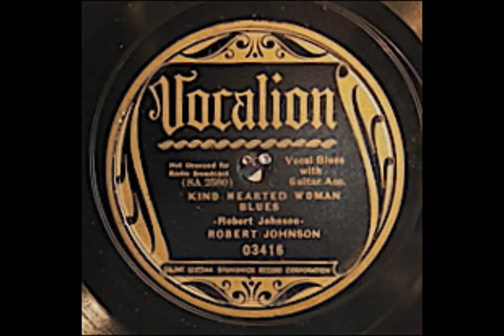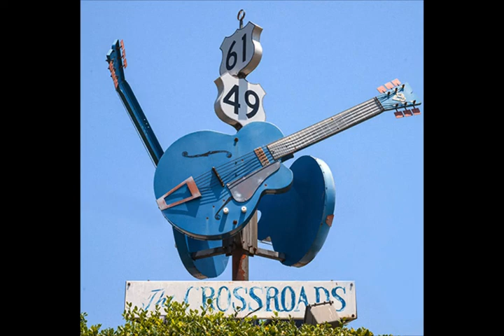ความคลั่งไคล้ของ Robert Johnson ต่อผู้หญิงและวิสกี้" ในมุมมองของ "Honeyboy"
Honeyboy Edwards!

ชายผู้นี้คือเพื่อนแก๊งค์เดียวกับ Robert Johnson,... เขาจะมาแชร์เรื่องราวเกี่ยวกับขวบปีสุดท้ายของชีวิต Robert ว่าอะไรกันแน่ที่ฆ่าเพื่อนของเขา ...!!!
เหล้า ?
หรือว่า ปิศาจทางแยก ?